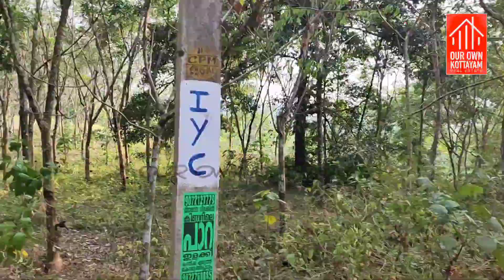HOUSE PLOT FOR SALE | ₹ 90000 (Per/Cent - Negotiable) | KOTTAYAM - MEENADOM